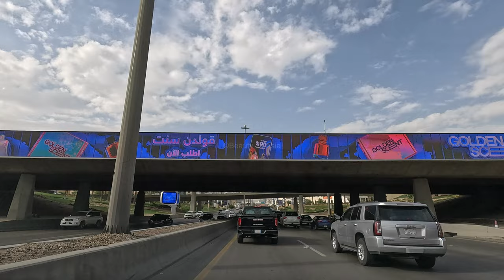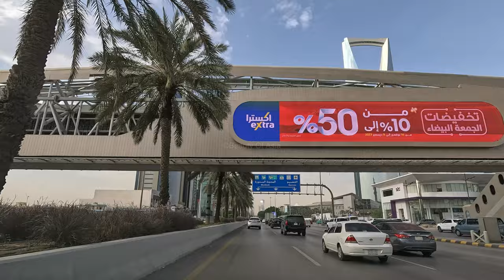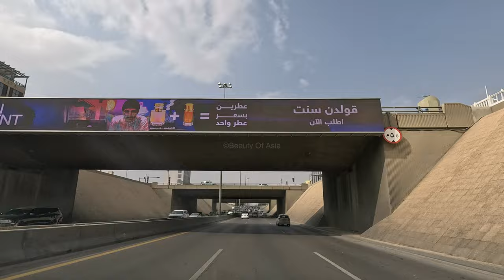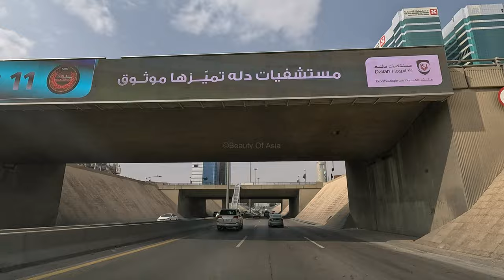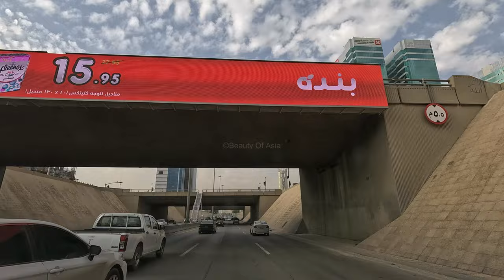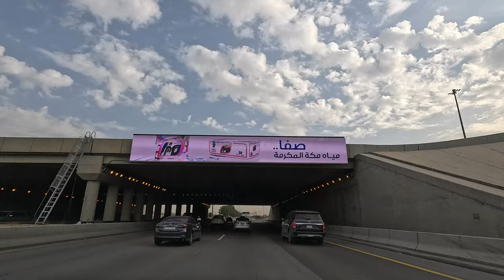4k Riyadh City Drive: Explore The Mesmerizing Scenic Beauty Of Saudi Arabia's Capital!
4k Riyadh Road Trip: Explore Scenic And Relaxing Sights Of Saudi Arabia's Capital!
Riyadh City Saudi Arabia Scenic Relaxation Road Drive 4K
Riyadh formerly known as Hajr al-Yamamah, is the capital and largest city of Saudi Arabia.[6] It is also the capital of the Riyadh Province and the centre of the Riyadh Governorate.

It is the largest city on the Arabian Peninsula, and is situated in the center of the an-Nafud desert, on the eastern part of the Najd plateau. The city sits at an average of 600 meters (2,000 ft) above sea level, and receives around 5 million tourists each year, making it the forty-ninth most visited city in the world and the 6th in the Middle East. Riyadh had a population of 7.0 million people in 2022, making it the most-populous city in Saudi Arabia, 3rd most populous in the Middle East, and the 38th most populous in Asia.
The first mention of the city by the name Riyadh was in 1590, by an early Arab chronicler. In 1737, Deham Ibn Dawwas, who was from the neighboring Manfuha, settled in and took control of the city. Deham built a wall around the city, and the best-known source of the name Riyadh is from this period, thought to be referring to the earlier oasis towns that predated the wall built by Ibn Dawwas. In 1744, Muhammad ibn 'Abd al-Wahhab formed an alliance with the Emir of Diriyah, Muhammad bin Saud, and they took Riyadh from Deham. However their state, now known as the First Saudi State, collapsed in 1818. Turki ibn Abdullah founded the Second Saudi State in the early 19th century and made Riyadh his capital in 1825. However, his reign over the city was disrupted by a joint Ottoman–Rashidi alliance. Finally, in the early 20th century, 'Abdulaziz ibn Saud, known in the west simply as Ibn Saud, retrieved his ancestral kingdom of Najd in 1902 and consolidated his rule by 1926 with the final Saudi conquest of Hejaz, subsequently naming his kingdom 'Saudi Arabia' in September 1932 with Riyadh as the capital.
This is Riyadh is the political and administrative center of Saudi Arabia. The Consultative Assembly (also known as the Shura or Shura Council), the Council of Ministers, the King and the Supreme Judicial Council are all situated in the city. Alongside these four bodies that form the core of the legal system of Saudi Arabia, the headquarters of other major and minor governmental bodies are also located in Riyadh.The city hosts 114 foreign embassies, most of which are located in the Diplomatic Quarter in the western reaches of the city.
4k Relaxing Drive Through Riyadh, Saudi Arabia.
Riyadh also holds great economic significance, as it hosts the headquarters of many banks and major companies, such as the Saudi National Bank (SNB), Al-Rajhi Bank, SABIC, Almarai, STC, and Samba Financial Group. Highway 65, known locally as the King Fahd Road, runs through some of these important centers in the city, including the King Abdullah Financial District, one of the world's largest financial districts, the Faisaliyah Center and the Kingdom Center. Riyadh is one of the world's fastest-growing cities in population and is home to many expatriates.
Abdul Rahman bin Faisal al-Saud had sought refuge among a tribal community on the outskirts of Najd and then went to Kuwait with his family and stayed in exile. However, his son Abdul Aziz retrieved his ancestral kingdom of Najd in 1902 and consolidated his rule by 1926, and further expanded his kingdom to cover "most of the Arabian Peninsula."He named his kingdom as Saudi Arabia in September 1932 with Riyadh as the capital.King Abdul Aziz died in 1953 and his son Saud took control as per the established succession rule of father to son from the time Muhammad bin Saud had established the Saud rule in 1744. However, this established line of succession was broken when King Saud was succeeded by his brother King Faisal in 1964. In 1975, Faisal was succeeded by his brother King Khalid. In 1982, King Fahd took the reins from his brother. This new line of succession is among the sons of King Abdul Aziz who has 35 sons; this large family of Ibn Saud hold all key positions in the large kingdom.
The city is divided into 15 municipal districts, which are overseen by the Municipality of Riyadh (Arabic: أمانة الرياض, romanized: Amanat 'ar-Riyāḍ, lit. 'Protectorate of Riyadh') headed by the mayor; and the Royal Commission for Riyadh, which is chaired by the Governor of the Province, Faisal bin Bandar Al Saud. As of July 2020, the mayor is Faisal bin Abdulaziz bin Mohammed bin Ayyaf Al-Muqrin. Riyadh will host Expo 2030, becoming the second Arab city to host after Dubai in 2020.
Riyadh City Saudi Arabia 2024 Street View-capital of saudi arabia
saudi arabia riyadh city metro train view saudi arabia riyadh 4k